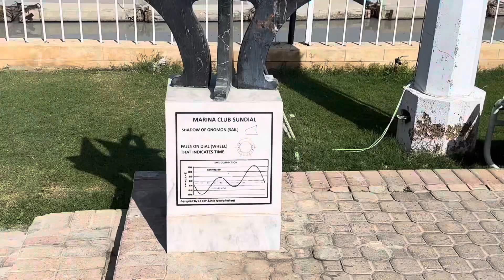Marina boat club Karachi